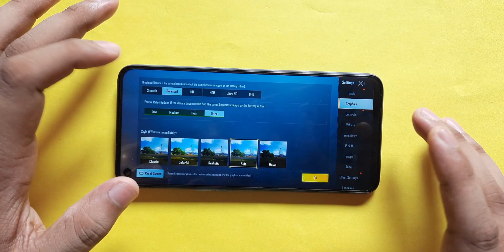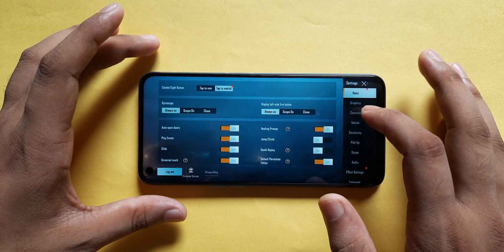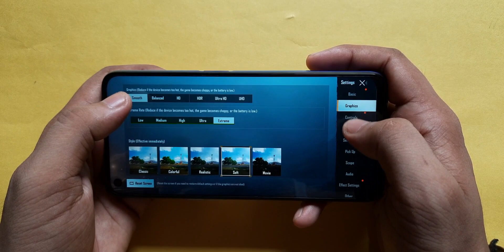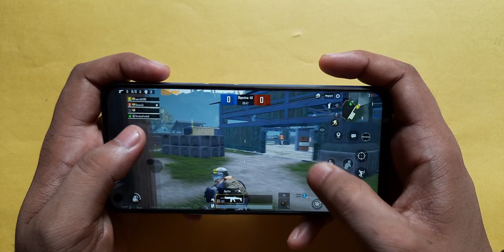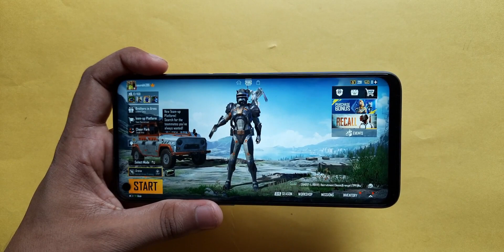Realme 6 [ PUBG test and graphics settings ] || mediatek Helio G90t PUBG test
This is a gaming test of realme 6.Realme 6 comes with mediatek helio G90T,which is a decent midrange processor but heats a lot.So yes there's heating issue in Realme 6 while playing extensive graphics games.

realme6 pubg test,realme6 pubg graphics settings,realme6 pubg gameplay,realme6 pubg battery drain test,realme6 pubg gyroscope senstivity,realme6 pubg heating issue,realme6 pubg at 90hz